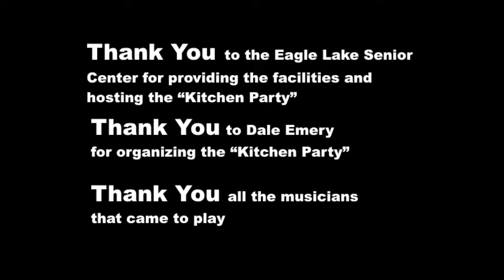Eagle Lake Kitchen Party October 2017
Kitchen Parties were once very common in rural communities. A Kitchen Party is a group of local musicians, singers, and storytellers that get together in private homes and entertain neighbors. In the St. John Valley, located in Northern Maine, Kitchen Parties have become common. This Kitchen Party was done in Eagle Lake, Maine.